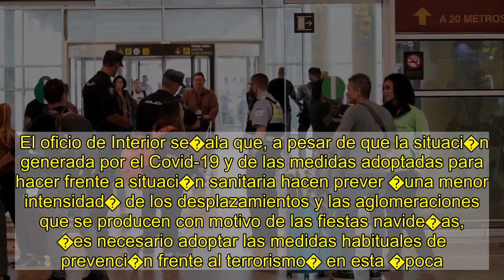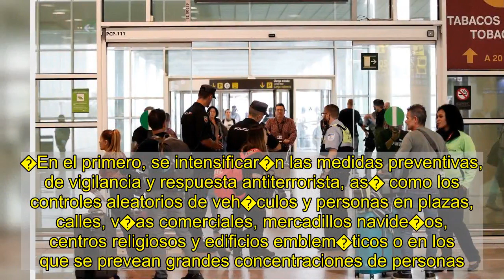Interior refuerza las medidas antiterroristas para la Navidad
El Ministerio del Interior ha ordenado un refuerzo de las medidas de seguridad antiterrorista con motivo de las fiestas de Navidad en toda Espa�a desde el 15 de diciembre al 9 de enero, per�odo el que se intensificar�n los controles aleatorios de veh�culos y de personas en zonas comerciales, mercadillos, centros religiosos, edificios emblem�ticos y transportes.    Seg�n informa este viernes el Ministerio del Interior, el secretario de Estado de Seguridad, Rafael P�rez, ha remitido un oficio a las fuerzas y cuerpos de seguridad del Estado y a los cuerpos auton�micos y locales para �robustecer� las medidas operativas y de inteligencia contempladas en el actual nivel 4 de alerta antiterrorista.    El oficio de Interior se�ala que, a pesar de que la situaci�n generada por el Covid-19 y de las medidas adoptadas para hacer frente a situaci�n sanitaria hacen prever �una menor intensidad� de los desplazamientos y las aglomeraciones que se producen con motivo de las fiestas navide�as, �es necesario adoptar las medidas habituales de prevenci�n frente al terrorismo� en esta �poca.    Un refuerzo que se iniciar� la medianoche del pr�ximo martes d�a 15 y se extender� hasta las 14 horas del 9 de enero en todo el territorio nacional y que comprende cuatro objetivos.�En el primero, se intensificar�n las medidas preventivas, de vigilancia y respuesta antiterrorista, as� como los controles aleatorios de veh�culos y personas en plazas, calles, v�as comerciales, mercadillos navide�os, centros religiosos y edificios emblem�ticos o en los que se prevean grandes concentraciones de personas.    Tambi�n aumentar�n las medidas previstas en el Plan sobre grandes centros e infraestructuras de transportes, como instalaciones y medios de transporte a�reo, terrestre y mar�timo, se extremar�n las medidas de autoprotecci�n de los efectivos policiales y se mantendr�n todas las medidas del nivel 4.